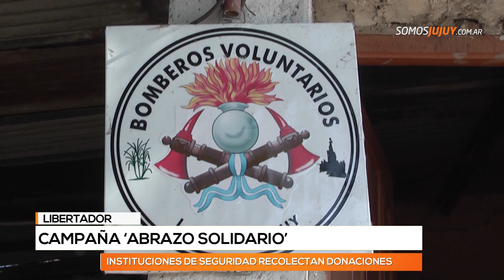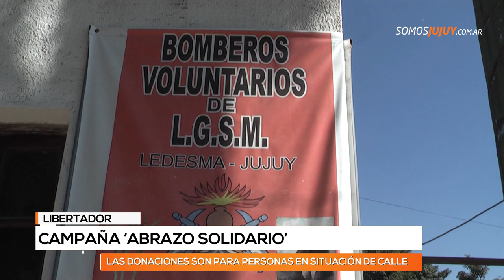Continúa la campaña “Abrazo solidario” en Libertador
Reciben ropa de abrigo, calzado, frazadas y colchones. Podés seguir llevando donaciones.